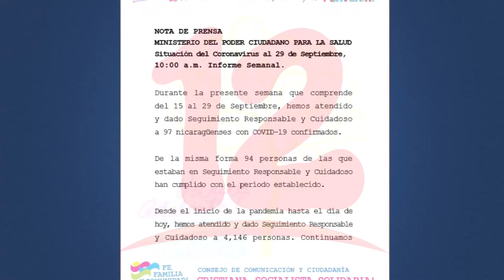MINSA reporta 97 contagios y dos fallecidos por covid-19 en el país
Unidad Médica Nicaragüense reporta 107 galenos fallecidos por causa de la pandemia.